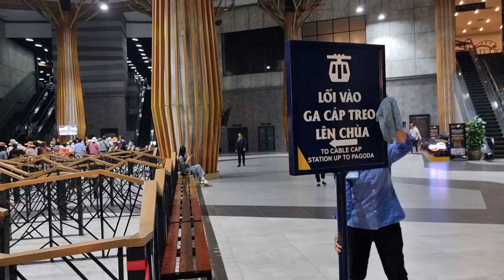To go for Ba Den Mountain's Pagoda with Company's colleagues